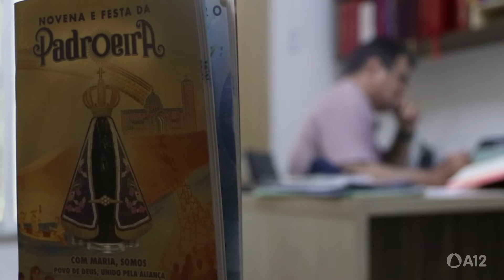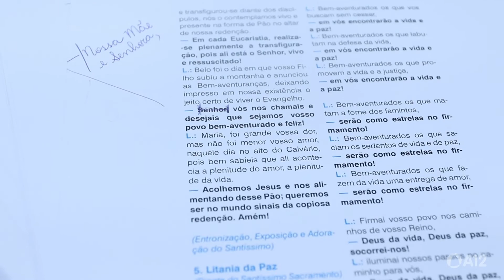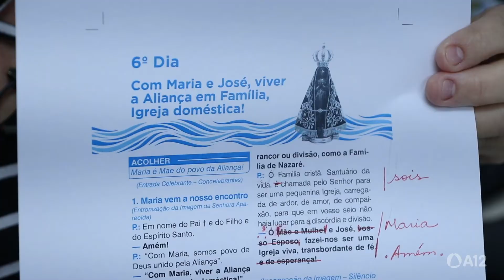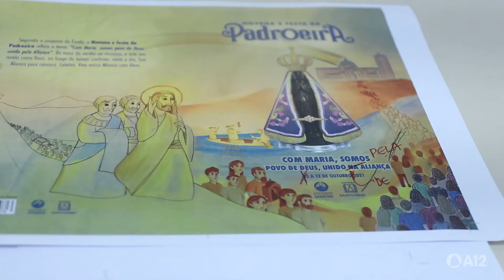Conheça o processo de confecção do Livrinho da Novena da Padroeira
O A12 lança, nesta quarta-feira (12), uma série sobre os bastidores e preparativos da Novena de Nossa Senhora Aparecida 2021.

Até outubro você poderá acompanhar todo dia 12 um vlog sobre as novidades da festa em homenagem a Padroeira do Brasil.

O primeiro vídeo da serie mostram as curiosidades do processo de confecção do Livrinho da Novena na Editora e Gráfica Santuário. Ao adquirir o Livreto, os devotos podem se preparar para as festividades da Padroeira em outubro.

Novena e Festa da Padroeira de 2021 – O novenário traz como tema 'Com Maria, somos povo de Deus, unido pela aliança', um convite para redescobrir a Bíblia na companhia de Maria.